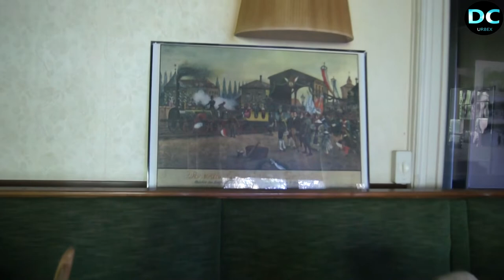discovery channel urbex hôtel john d rockfeller